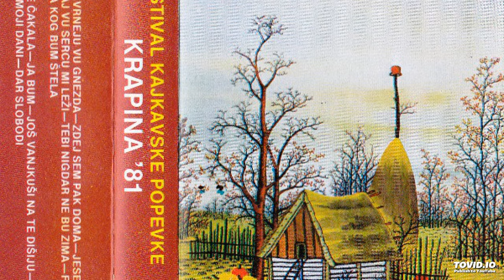Fufciger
Martin Sagner  - Krapina '81